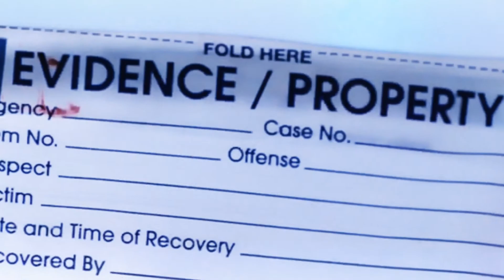Daredevil: Law & Order Hell's Kitchen